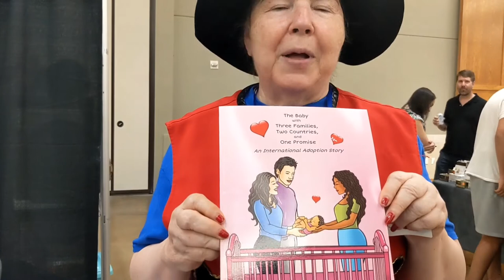Julie Connor Comic Conroe Mombierella Highlights Author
Julie Connor Author's at Comic Conroe Mombierella Highlights

Savoring the Camino de Santiago: It's the Pilgrimage, Not the Hike
Book by Julie Gianelloni Connor

Julie Gianelloni Connor's book, Savoring the Camino de Santiago: It's the Pilgrimage, Not the Hike, won a silver medal in the 2020 national eLit competition, was a finalist in the annual Self-Publishing Review competition, earned a gold star for its cover, and topped its category in the annual awards given by the Texas Authors Institute of History. Her book also garnered No. 1 status on Amazon in two categories: new books on hiking and walking and new books on Spain and Portugal. It is both a memoir and a guide to traveling the Camino through Spain. Julie's author website is JulieConnorAuthor.com. Julie also writes a blog (CaminoForBoomers.com) focusing on the Camino de Santiago; the blog complements her book.

She is the owner and editor of Bayou City Press in Houston, Texas, which specializes in travel writing, Houston, and international affairs. The Bayou City Press website ( BayouCityPress.com )carries columns on travel and on Houston.

Julie founded Bayou City Press after spending 33 years as a diplomat in the U.S. Foreign Service, first with the U.S. Information Agency and later with the U.S. Department of State. She had nine overseas assignments in seven different countries: Israel (twice),Paraguay, Guatemala, Indonesia, Colombia (twice), Malaysia, and Chile. In Washington, DC, Julie worked on a variety of areas, ranging from nuclear non-proliferation to international women's issues.

Julie received a B.A. from Rice University (English and History), an M.A. from the University of Houston(Creative Writing), and an M.S. from the National War College (National Security Strategy). She also studied journalism at LSU.

Before joining the Foreign Service, Julie worked overseas in Portugal, Spain, and England, teaching English as a second language.

Savoring the Camino de Santiago: It's the Pilgrimage, Not the Hike focuses on the Camino de Santiago, an ancient pilgrimage trail that began around 820 AD and that traverses Spain, ending in Santiago de Compostela, the burial place of St. James the apostle. A resurrection of interest in the Camino since the 1980s has meant that more than 300,000 individuals are nowadays undertaking the pilgrimage to Santiago de Compostela each year. The author made the pilgrimage in 2016 via the French route from Saint-Jean-Pied-de-Port in France to Santiago de Compostela in Spain, a journey of some 500 miles. Her book incorporates a blog and travel journal she kept during that pilgrimage, with an illustration accompanying each of the 49 days of the journey.

The book is also a memoir, with Ms. Connor explaining how and why she decided to make the pilgrimage.

Savoring the Camino de Santiago offers practical advice for those interested in traveling the Camino. While the prevailing culture of the Camino is to walk the route, Ms. Connor believes that walking is not the only way to undertake the Camino. Taking buses, taxis, or even driving

are also valid ways to experience the Camino, in her opinion. She advocates for pilgrims to slow down and savor the pilgrimage by stopping in churches, cathedrals, museums, and interesting towns and cities along the route. Not everyone experiences spiritual or personal growth through the act of walking; Ms. Connor urges

The book includes a useful chapter on resources and an index. A blog about the trip, Camino for Boomer
First con to come to Conroe Texas July 23-25, 2021.
Hope to see you there next time. And make sure to check out the vlogs of cosplayers, fandom favorites, special interviews and more.
comic book convention, that's brand new. In Conroe Texas coming up this weekend. July 23-26, 2021